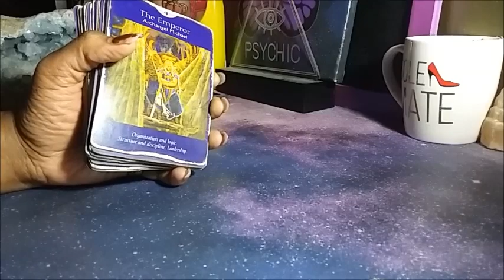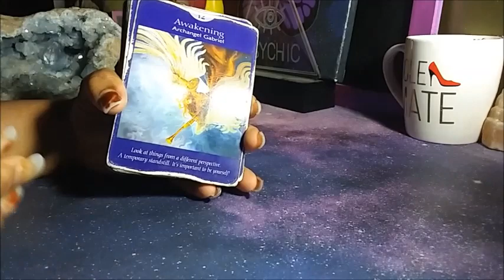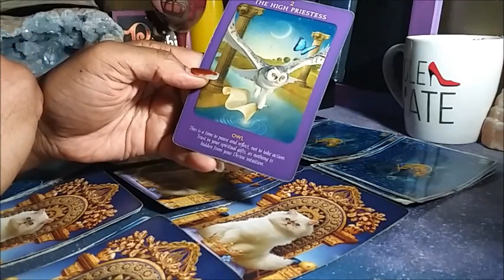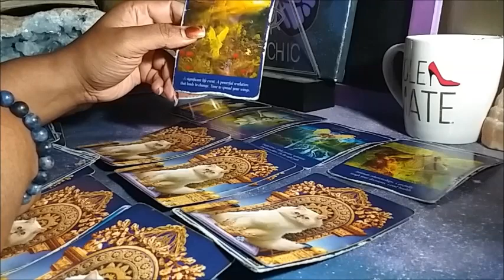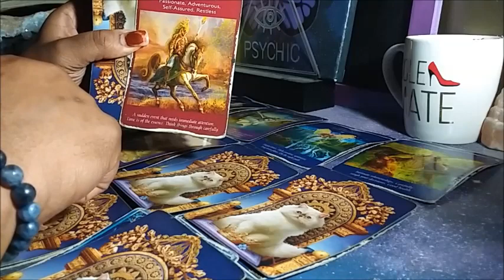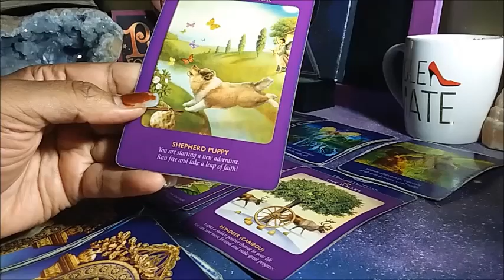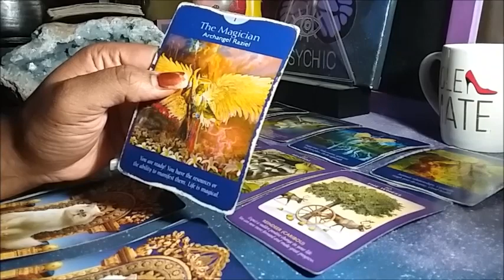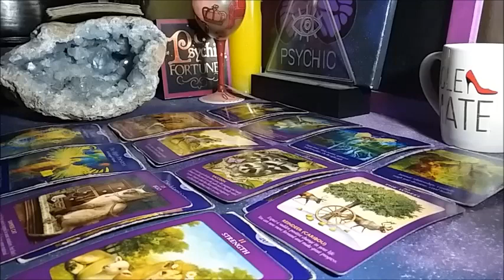SCORPIO ♏ 2021 GENERAL & LOVE 💘 MONTH BY MONTH FORECAST